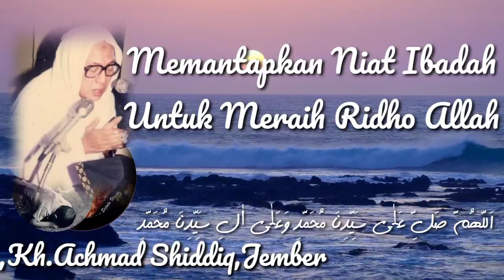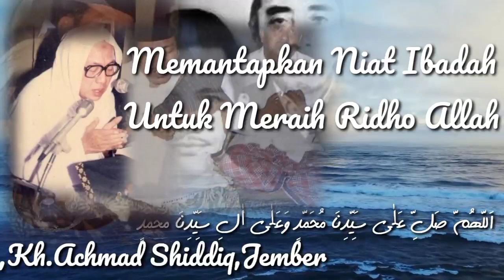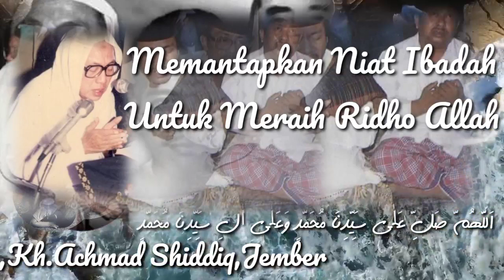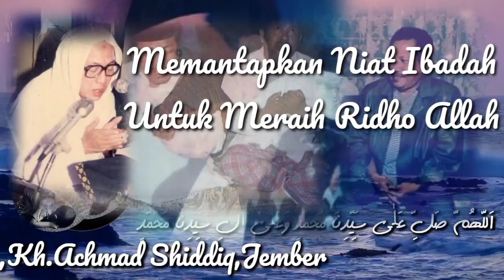Memantapkan Niat Ibadah Hanya Mengharapkan Ridho Allah||KH.Zainuddin Mz#santri#ngaji